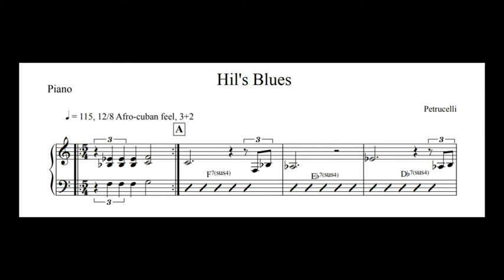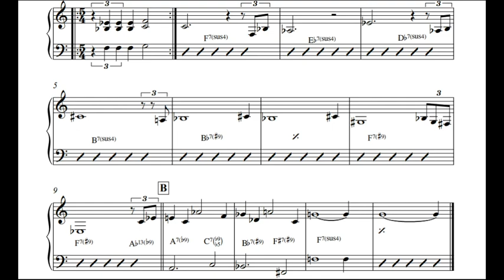Hil's Blues | Score Sync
To purchase this score or any others from this album,